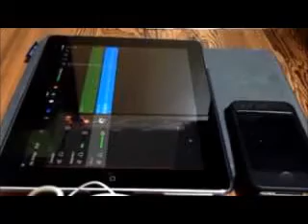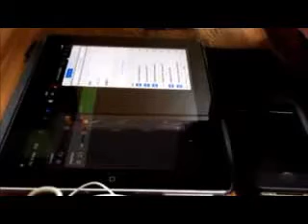Speed cello rock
新年明けました！おめでとうございまちぇろ♪
本年もよろしくお願い申し上げまちぇろ☆